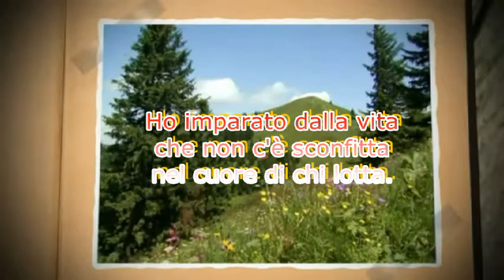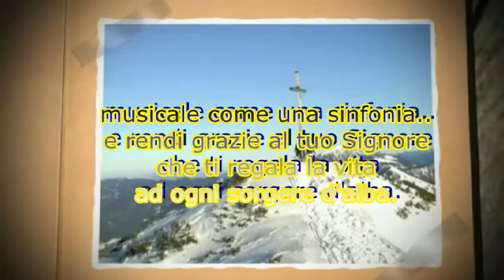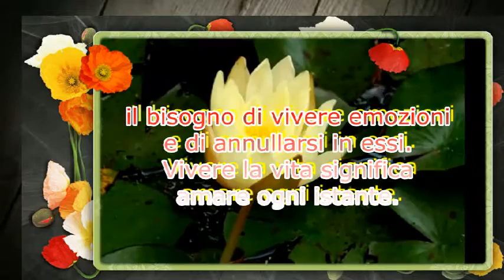BUONGIORNO di Bruno Occhi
Ogni giorno della vita è unico, ma abbiamo bisogno che accada qualcosa che ci tocchi per ricordarcelo. Non importa se otteniamo dei risultati o meno, se facciamo bella figura o no, in fin dei conti l’essenziale, per la maggior parte di noi, è qualcosa che non si vede, ma si percepisce nel cuore.